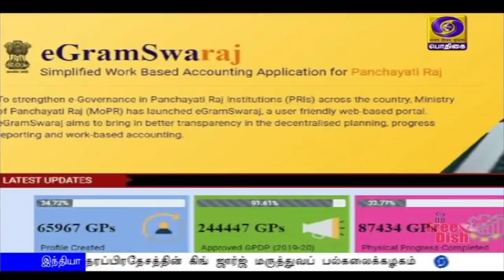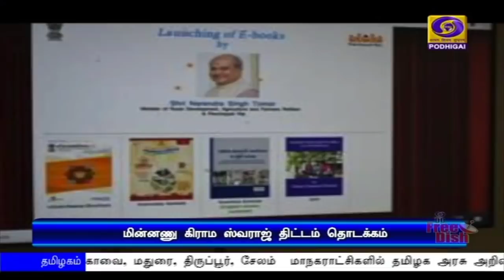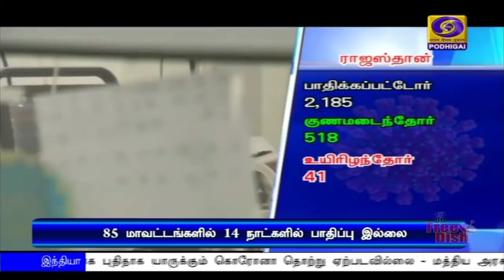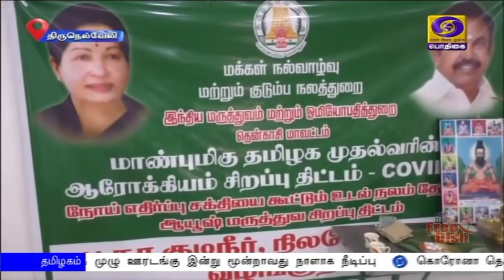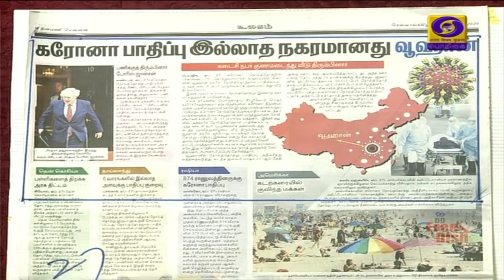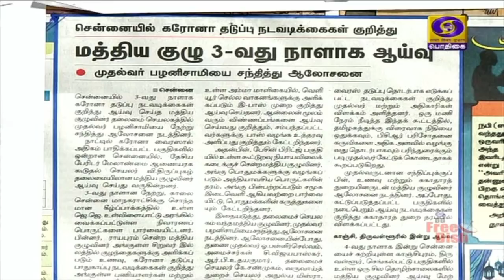பொதிகை காலை 8.00 மணி செய்திகள் [28.04.2020]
1) கொரோனா தொற்றை எதிர்த்து அனைத்து மாநில அரசுகளும் போராடும் அதேவேளையில் பொருளாதாரத்தை மேம்படுத்தவும் முக்கியத்துவம் அளிக்க வேண்டும் - பிரதமர் நரேந்திர மோதி.

2)  எய்ம்ஸ் உள்ளிட்ட நாட்டின் முக்கிய மருத்துவமனைகளின் இயக்குனர்களுடன் அமைச்சர் ஹர்ஷ்வர்தன் ஆலோசனை.

3) இந்தியாவில் 85 மாவட்டங்களில் கடந்த 14 நாட்களாக புதிதாக யாருக்கும் கொரோனா தொற்று ஏற்படவில்லை - மத்திய அரசு தகவல்.

4) சென்னை உள்ளிட்ட சில மாவட்டங்களில் மூன்றாவது நாளாக தொடரும் முழு ஊரடங்கு.
     ** கொரோனா தொற்றிலிருந்து குணமடைந்து வீடு திரும்புவோர் எண்ணிக்கை தமிழகத்தில்தான் அதிகம் - அமைச்சர் சி. விஜயபாஸ்கர் **

5) தமிழகத்தில் நாளொன்றுக்கு ஆறாயிரம் மெகாவாட் மின்சார தேவை குறைந்துள்ளது - அமைச்சர் தங்கமணி தகவல்.

6) உலக அளவில் கொரோனா தொற்றால் பாதிக்கப்பட்டோர் எண்ணிக்கை 30 லட்சத்தை தாண்டியது - அமெரிக்காவில் அதிகபட்சமாக 10 லட்சத்திற்கும் மேற்பட்டோர் பாதிப்பு.